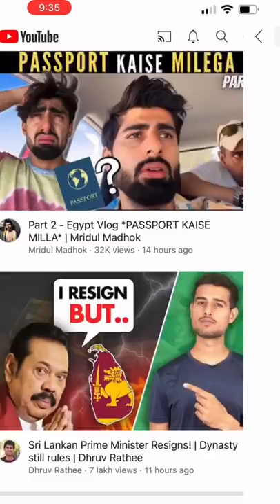Get This Car In Just ₹****** | Mridul Madhok